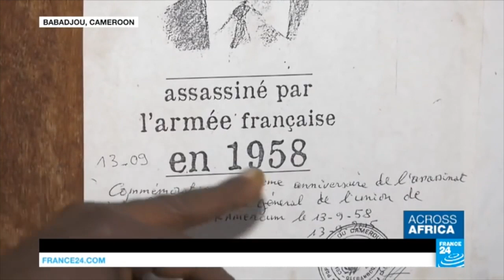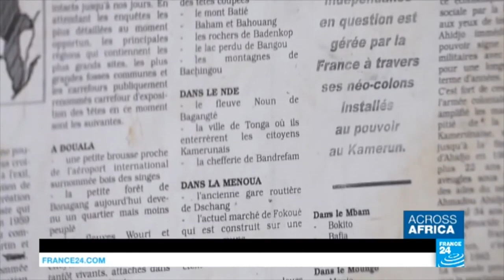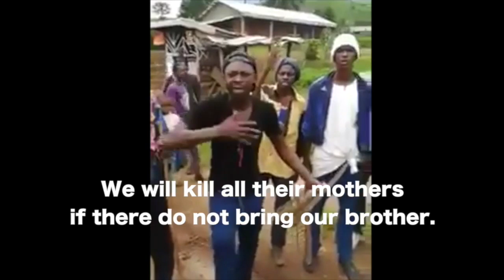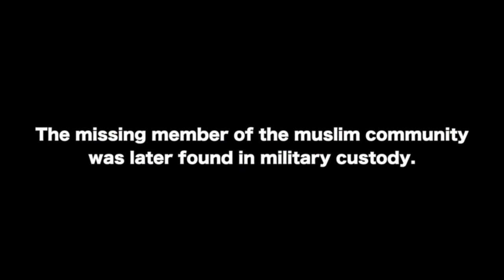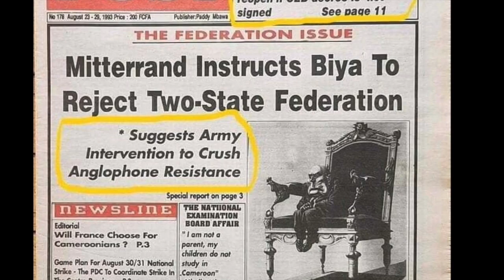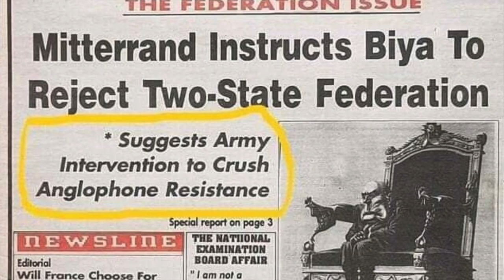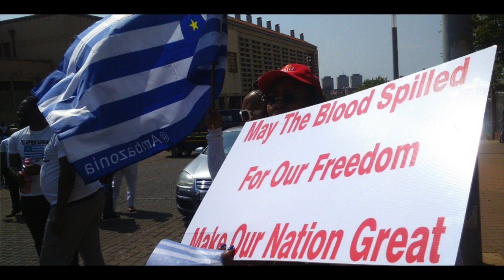Back To The Future in Ngarbuh, Donga Mantung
This video contains graphic pictures of violence from past and present military actions in Cameroon.

"They should meet us fighting. You have to know the psychology of political transformation in Cameroun." Barrister Harmony Bobga Mbuton.